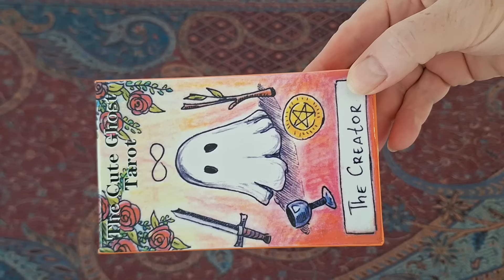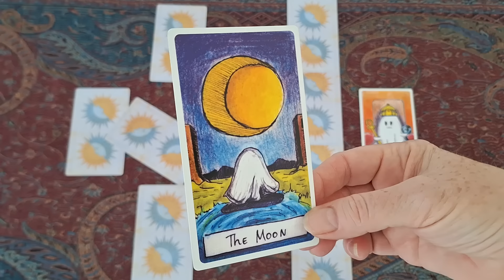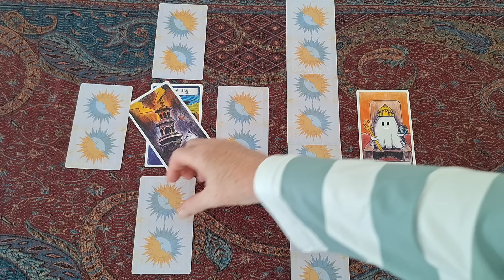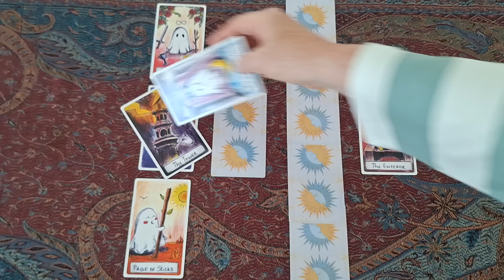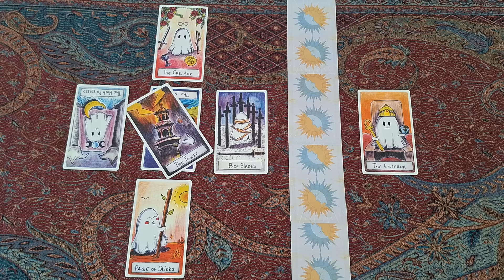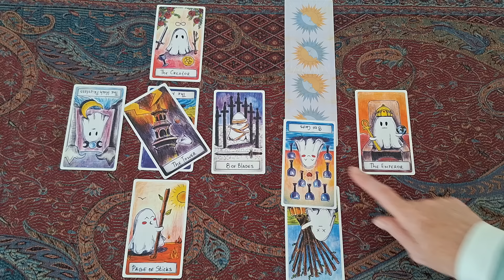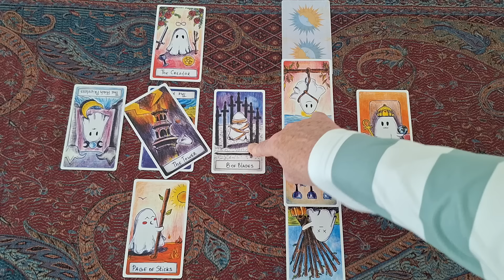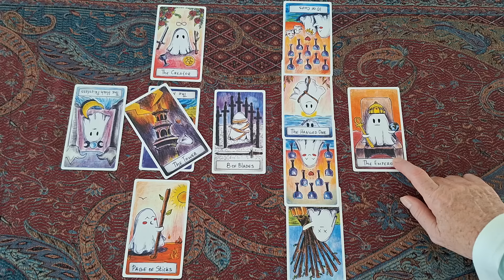177. Where's Lilibet? Parkle kids not appearing on Netflix shows